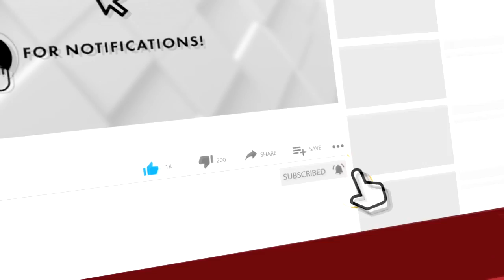വെട്ടേറ്റു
വയോധികനെ വെട്ടിപരിക്കേല്‍പ്പിച്ചെന്ന്‌